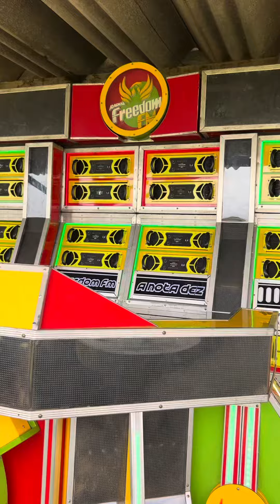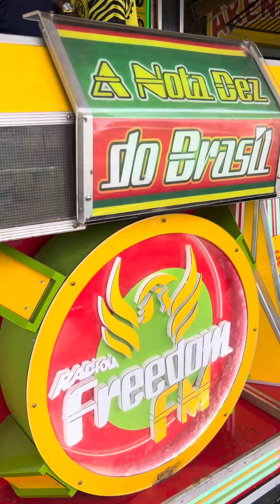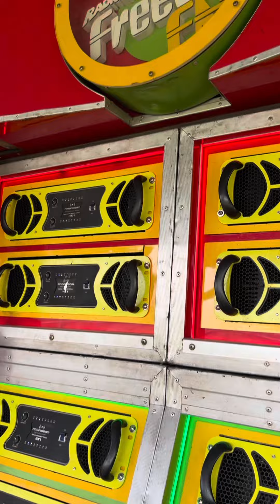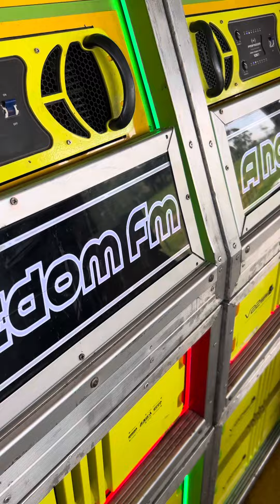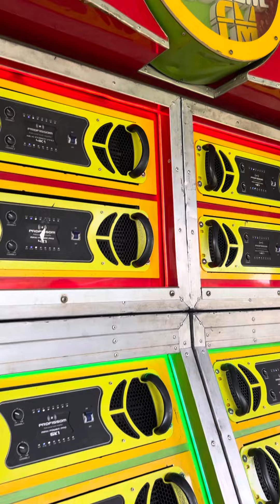TESTE DA FREEDOM FM 💚 CAMPINAS SP🔥